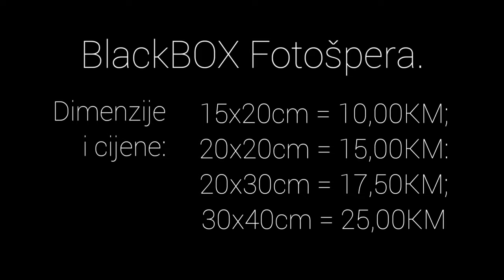Fotošpera - BlackBOX art&print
print fotošpera photo Imamo nešto novo u BlackBOX-u za vaše fotografije, za vaše uspomene i poklone. Sada je idealno vrijeme da nekoga obradujete i izmamite iskreni osmijeh. Naravno, ne zaboravite i na vlastite prazne zidove koji traže ukras.
Print i opremanje by BlackBOX art&print.
Adresa: Vrazova broj 5, Sarajevo. Bosna i Hercegovina.

Print i opremanje:
BlackBOX art&print, Vrazova 5, Sarajevo.
Printer: Canon imagePROGRAF PRO-4000